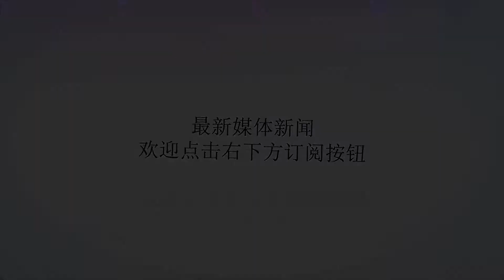柔道-----日本的一次成功的文化传播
Many thanks.从柔道之父加纳治五郎创立，到三船九藏将柔道技术的精炼化，到后来的柔道进奥运，正式成为奥运会比赛项目，到前田光世把柔道带到了巴西，后来巴西又有了“巴西柔术”，也就是今天风靡世界的格斗术---巴柔。巴西格雷西家族那曾经打遍世界无敌手的荣耀，也写在了柔术的光荣榜上，普京这位伟大总统，也是个黑带，美国、欧洲那些道馆，中日友好道馆等等，彰显了这个运动的影响力。这就是一个运动，所带来了文化传播，柔道，“背负投”、“大外刈”、“舍身技”、“一本”的精神元素，和传统的日本武士文化如此的贴合，一击必杀的追求，和洁白的道服，这就是浓浓的武士之风。顺便提一下，我本人也是柔道爱好者。